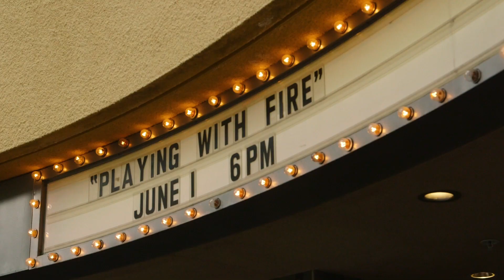Tired of the Rat Race? Try Playing with FIRE.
See why so many have decided to leave the rat race and join the FIRE movement!

Want to learn more about the FIRE movement and how you can achieve financial independence? Watch the documentary Playing with FIRE today!

Check out the book Playing with FIRE, based on the documentary

Start tracking your money today with our favorite money tracking tool: Personal Capital

Sometimes I receive compensation from partnering websites, products and services at no cost to you. Thank you for your support! The video is accurate as of the posting date but may not be accurate in the future.